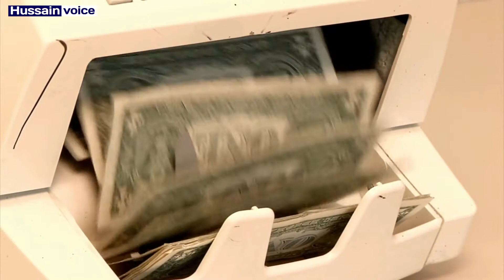history of sri lanka | sri lankan history | sri lanka documentary in urdu | war of siri lanka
in this video we are going to talk about how siri lanka map main namodaar hoa means history of sirilanka sri lankan history or we can say that sri lanka documentary in urdu and also talk about the between germany and sri lanka which on other word called world war 1
The process of colonizing Sri Lanka began in 1505 when it was occupied by the Portuguese. Then, in 1815, Britain conquered the entire island. In 1948, Sri Lanka gained independence from Britain. When the British occupied Sri Lanka, they renamed it Ceylon. Even after independence, Sri Lanka's Dominion Status remained until 1972. In 1803, the British invaded Kennedy, but the attack was repulsed. It is called Kennedy's first war (Kandyan war). It was won in Kennedy's second war and thus ended the independence of Sri Lanka.
Sri Lanka remained a colony for a total of 443 years. The island was first colonized by the Portuguese (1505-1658), then by the Dutch (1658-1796) and then by the British from 1796 to 1948. When the British completely conquered it in 1815, the coastal areas of Sri Lanka were colonized by France. In 1815, these coastal areas also came under British occupation. However, the interior of Sri Lanka was ruled by the King of Sinhala.
The question arises as to why Britain needed to colonize Sri Lanka. This was due to Napoleon's famous wars. Britain feared that if France took control of the Netherlands, then Sri Lanka would become a French colony.
Sri Lanka's independence movement was very peaceful, with the aim of gaining independence and self-government. The demand for a peaceful transfer of power to the British Salon gradually gained momentum. The British rule in Asia gained momentum when Napoleon was defeated in Waterloo. The prestige of the British Raj was slightly damaged in India, Afghanistan and South Africa. It was not until 1914 that the British Raj was challenged. Sri Lanka's economy depended on agriculture and foreign exchange. Land was very important in Sri Lanka because it led to many wars between different countries. Coffee was introduced in Sri Lanka in the 1830s and saloon tea became very popular. Tea gardens were established and the people of Europe made a lot of money. To this end, he called in a large number of Tamil workers from southern India who soon became 10% of the Sri Lankan population.
The Salon National Congress (CNC) was founded to gain autonomy, but the party soon disintegrated on ethnic grounds. The main reason for this was that the Tamils ​​of Salon refused to accept the minority status. The Salon National Congress did not want independence. The aspirants of the independence movement were clearly divided into two parts. One was that they wanted to change the status of the salon through gradual change to make the journey to freedom easier. More revolutionary groups joined the Colombo Youth League, Guna Singh's labor movement and the Jaffna Youth Congress. Sri Lanka was a British base against Japan during World War II. On April 15, 1942, the Japanese Navy bombed Colombo. Indian businessmen leave Sri Lanka Eventually, the struggling constitutionalists, led by Sinhalese leader DS Sinhainaike, won the war of independence.
After World War II, the Sinhalese leader left the Salon National Congress on the issue of independence. He later formed the United National Party. In the 1947 elections, the UNP did not win as many seats in parliament, but Solomon Nedranaike and GG Poonam Balm joined the coalition government with the Tamil Congress. Sri Lanka became a republic in 1972. The constitution was introduced in 1978. Sri Lanka's civil war began in 1983, followed by armed uprisings in 1971 and 1987. In 2009, the 25-year civil war ended.
My some interesting videos
1: The Internet Doesn't work due to old tv | strangest television | mystery of the old tv